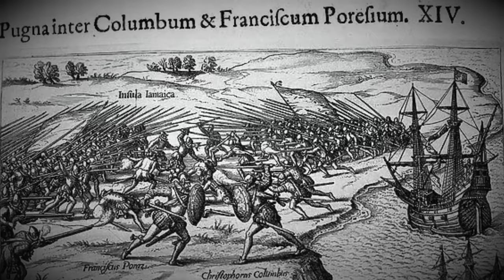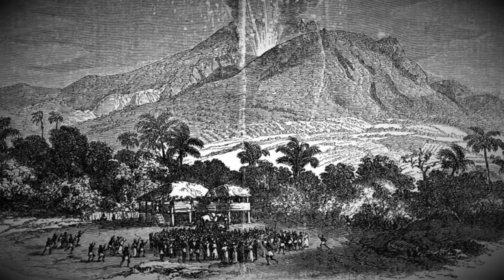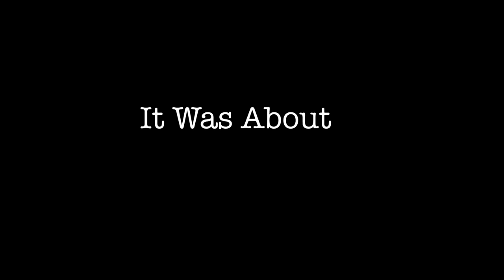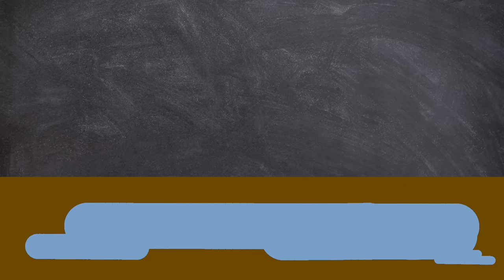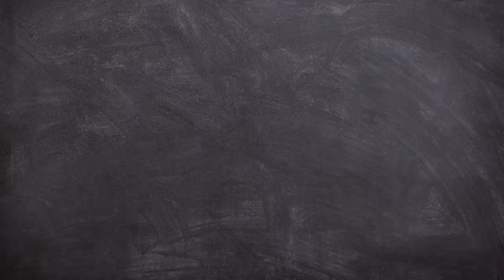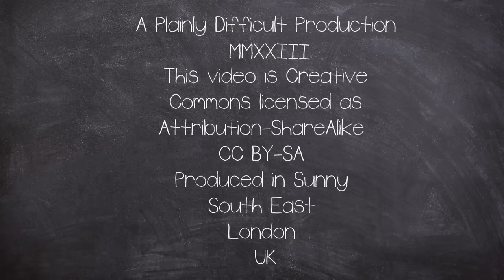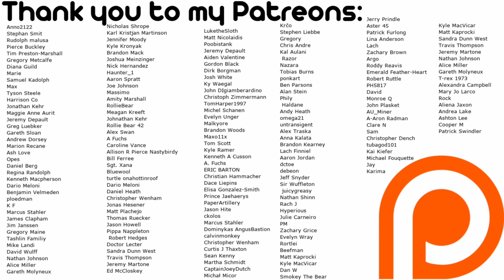They Thought They Were Safe: The Mount Pelée Disaster 1902 | Plainly Difficult Documentary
In 1902 the Volcano Mount Pelée Erupted and wiped out the city of Saint-Pierre on the island of Martinique Caribbean, which was one of the deadliest eruptions in recorded history.

CHAPTERS:
00:00 Intro
01:18 A Beautiful Island
03:57 Eruption
09:09 Aftermath

EQUIPTMENT USED::
►SM7B
►Audient ID14
►MacBook Pro 16
►Hitfilm
►Logic X

►Intro: Scheherazade (Rimsky-Korsakov)
►Outro: Temple Street